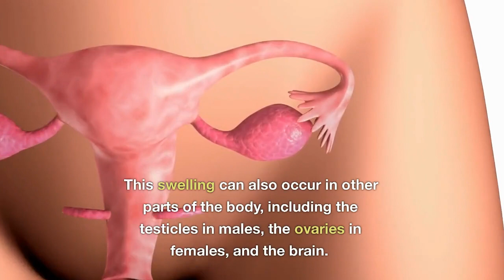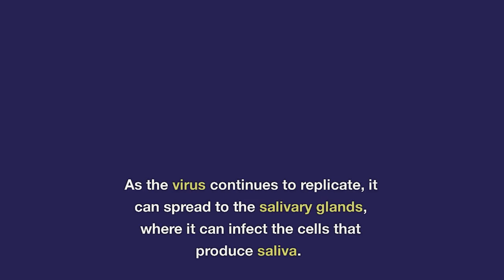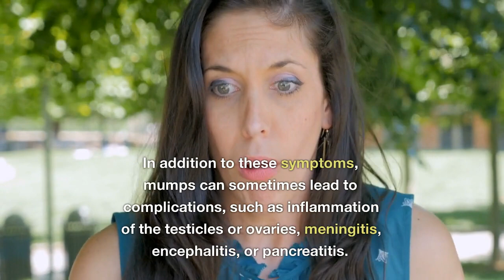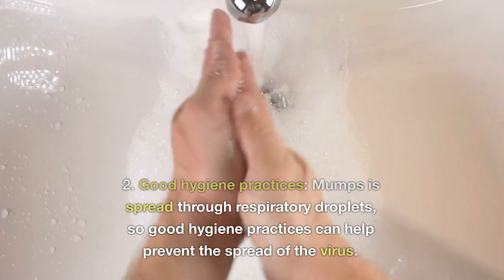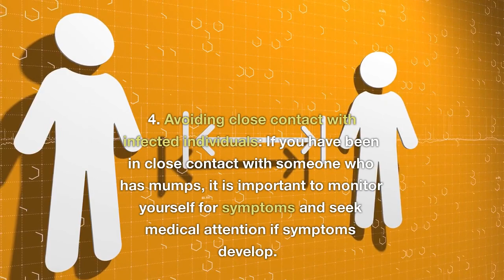Mumps || History, Cause, Symptom, Diagnosis & Prevention of Mumps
This video is about Mumps which, is a viral infection caused by the mumps virus, which spreads from person to person through respiratory droplets, such as saliva, when an infected person coughs or sneezes.
It primarily affects the salivary glands, located in the lower jaw, causing them to swell and become painful. This swelling can also occur in other parts of the body, including the testicles in males, the ovaries in females, and the brain.

what is mumps
history of mumps
structure of mumps virus
how mumps transmitted
symptoms of mumps
pathogenicity of mumps
how to prevent mumps
diagnosis of mumps
parotid gland
vaccine for mumps

biology with aagam singh
shomu's biology
quick support
Dr sonu panwar NEET to next infectious diseases
tiny Predators